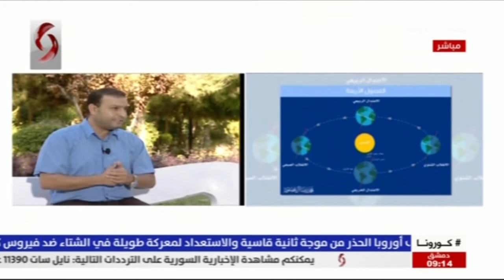د . محمد العصيري رئيس الجمعية الفلكية السورية | صباحنا غير 2020/9/22